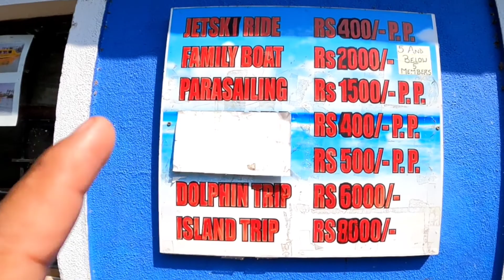PANAJI CITY GOA - DONA PAULA BEACH ( ep#01)